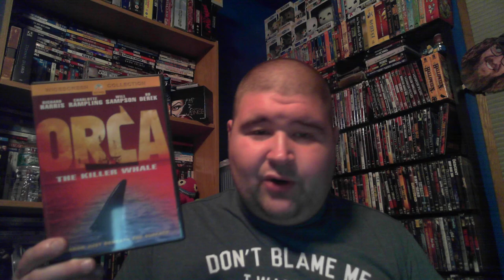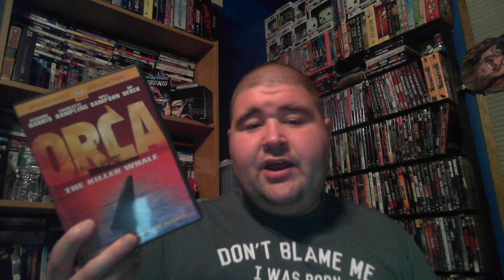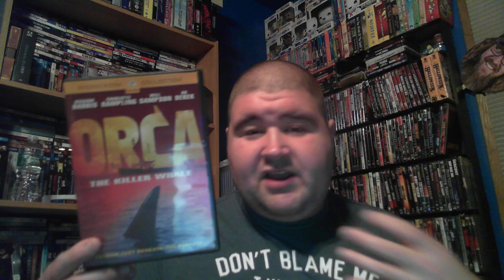Day 17 of 31 Days Hath October : Orca Review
A hunter squares off against a killer whale seeking vengeance for the death of its mate.

Director: Michael Anderson

Writers: Luciano Vincenzoni (story and screenplay), Sergio Donati

Stars: Richard Harris, Charlotte Rampling, Will Sampson